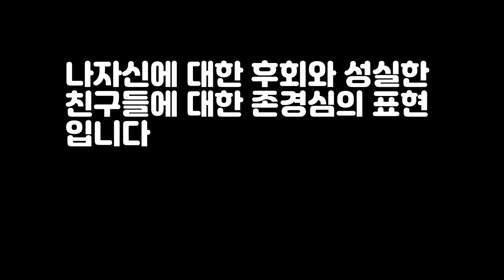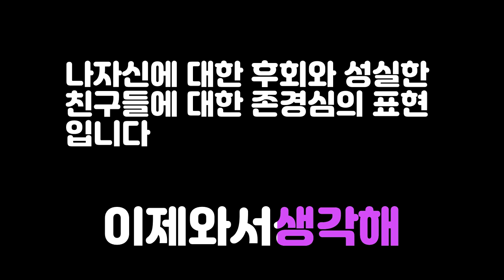이제와서 생각해보니vocal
보컬 버전입니다